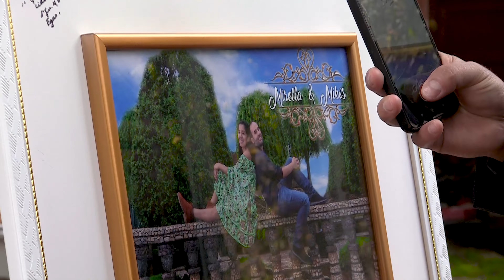FAROZA EN LA BODA DE " MIRELLA Y NIKOS " HUANCAYO - PERU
‼️ *ATENCIÓN NOVIAS /  QUINCEAÑERAS DE HUANCAYO* ‼️
📹📷 FILMACIÓN EN FULL HD - 4 K y FOTOGRAFÍA PROFESIONAL🎥
Psj. Chipoco 199 - Entre Cusco y Puno - Calle Amazonas - Huancayo.

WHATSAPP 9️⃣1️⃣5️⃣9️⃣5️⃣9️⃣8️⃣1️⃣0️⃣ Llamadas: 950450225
💡Semana de PROMOCIÓN  desde S/600. Soles
⏰AGENDA YA, TU FIESTA⏰
 *Cupos limitados*

✅🎥 Sesión de Pre Quince /  Boda
✅🎥 1 Cuadro de firmas elegante en Tendencia
✅🎥 Fotografía - Filmación en Full HD - 4K 💯✔
✅🎥 Entrega de USB personalizado 💯✔
✅📸 Álbum fotográfico (Fotobook) Especial💯✔
✅📸 Fotos reveladas✔ cuadro de sala
✅🖨 Ampliaciones de las fotos
🚠🖨 fotos digitales ilimitadas 💯✔
🚠 En el Matrimonio / Quinceaños Cubrimos desde los preparativos a la quinceañera 💯✔
🚠 servicio de Drones 💯✔
🚠 Pantalla gigante de 2X3 - 3X4 metros.
🚠 Máquina 360°

Dulce Espera
Bebes - Newborn
Familia
Cumpleaños
Promos
Bautizo
15 años
Bodas
Patronales - Costumbristas
Exequias